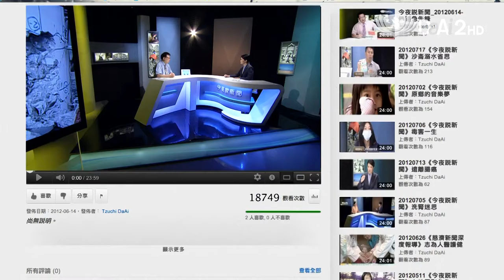大愛電視 DaAi2HD 今夜說新聞 20120921